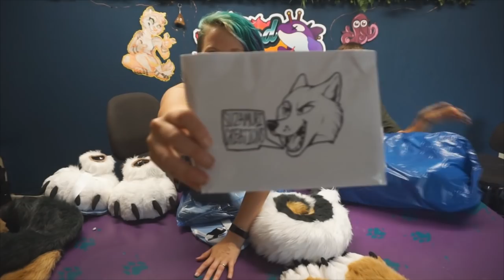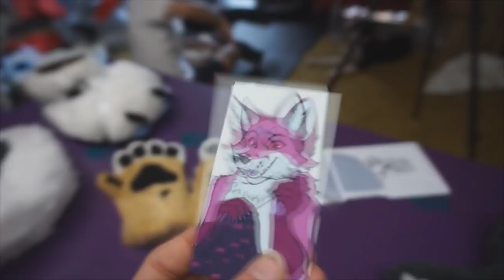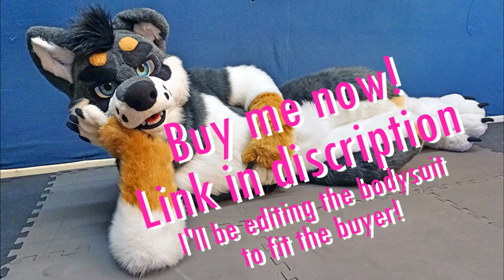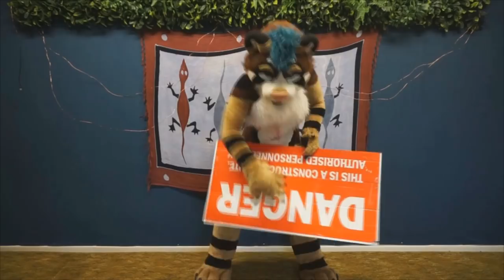Adopt Apollo Now! ~ Fursuit Refurb Tutorial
Giving the ol boy a nice refurbishing job!
Apollo is now up for auction, check em out here: SOLD
Pick up some fursuit making tips as I demonstrate each step I do for turning Apollo into a very handsome doggo! =D

If you'd like to learn how to make your very own fursuit then check out my 10 episode long GoodToKnow series over

If you'd like to send me something sweet, something gross, something weird and unnatural but still preferable legal then here's the address to ship it off to!  And who knows, maybe it'll even make it into my videos? OOooooooo
To: Sparky
Carterton 5742
New Zealand

►Murrrch!
Been searching night and day for that fancy shirt that screams FURRY CLASS?!
Look no further, I gotcha covered!   hurrhurhur

►SparkyCanDo!
Yes, I make my own costumes, I build them for a living. You can

Third Song: Pisco Sour, from you YT music supply